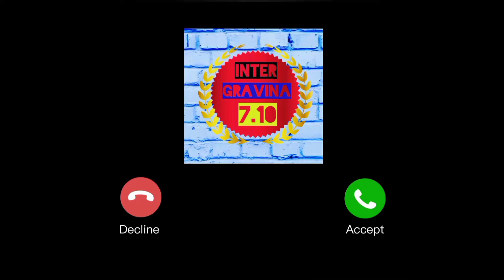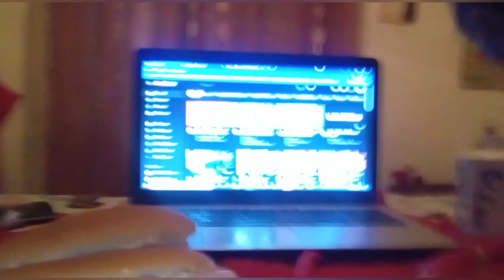PREPARO 4 PANUOZZI